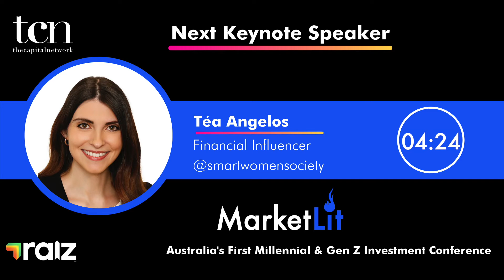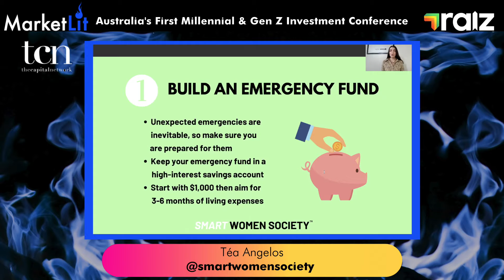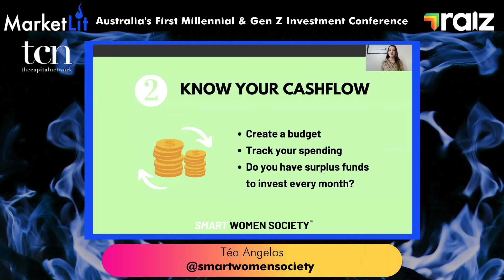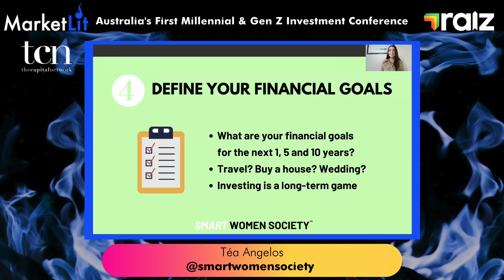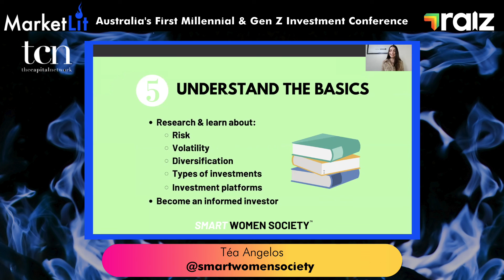Téa Angelos: MarketLit Investor Presentation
July 2021 - Smart Women Society's Téa Angelos presents at The Capital Network's MarketLit investment conference on Friday 2 July 2021, Australia's first millennial and Gen Z investment conference.